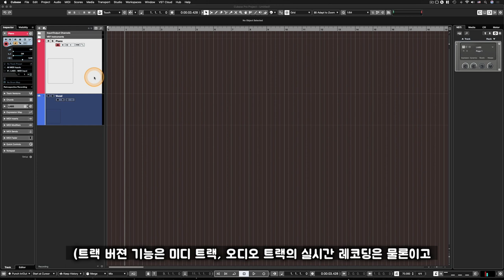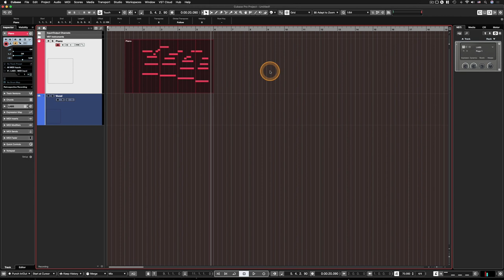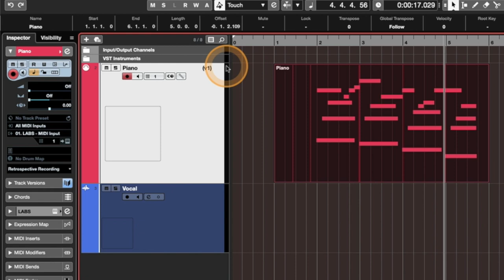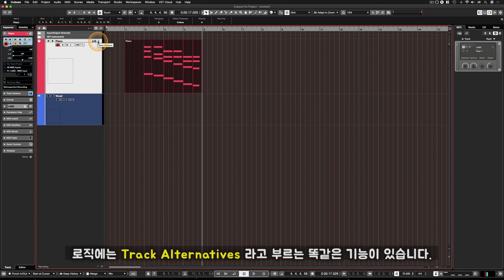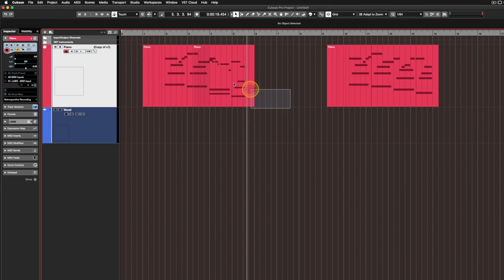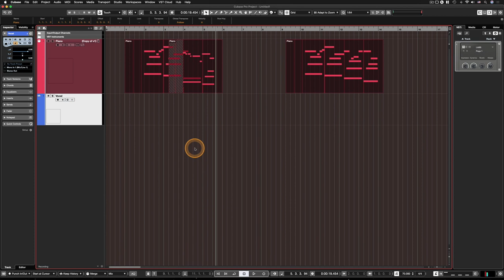[큐베이스 꿀팁] 한 트랙 안에 여러 버젼을 담을 수 있는 Track Versions 기능!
알아두면 쓸모있는 큐베이스 프로 팁 #36 - 한 트랙 안에 여러 버젼을 담을 수 있는 Track Versions 기능!

: 큐베이스에는 한 트랙(미디, 오디오) 안에 여러 버젼을 담아 놓고 그 중 마음에 드는 것을 골라쓸 수 있는 Track Versions 란 기능이 있습니다. 하지만 이 기능이 있는지 모르고, 마우스로 찍거나 레코딩을 해놓은 이벤트, 소스들을 여기저기 옮겨가며 각자의 방식으로 Keep 해놓고 쓰는 사람들을 주변에서 많이 봅니다. 이번 영상에서는 여러 버젼을 한 트랙 안에 담아 놓고 괜찮은 것을 골라 쓸 수 있는 이 Track Versions 기능에 대해 알아봅니다.